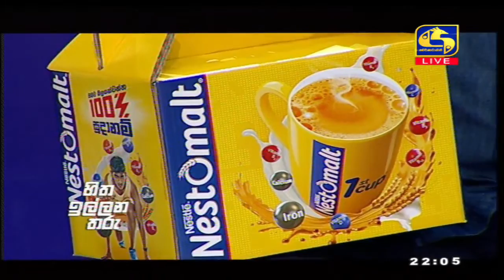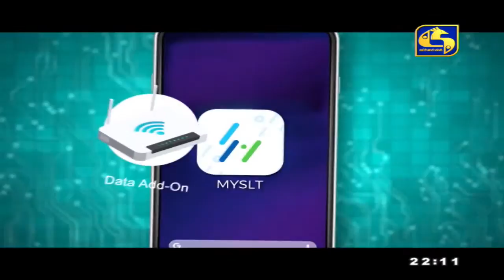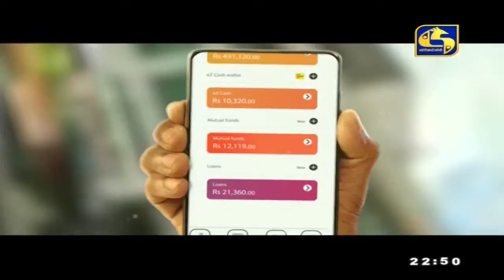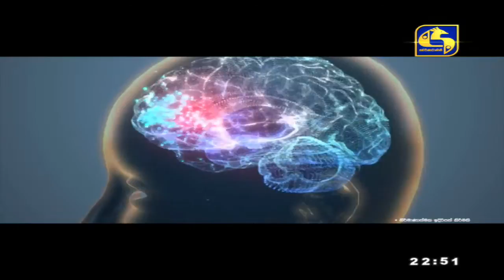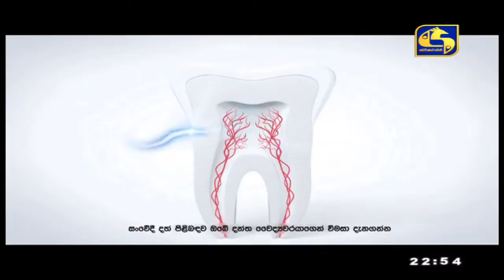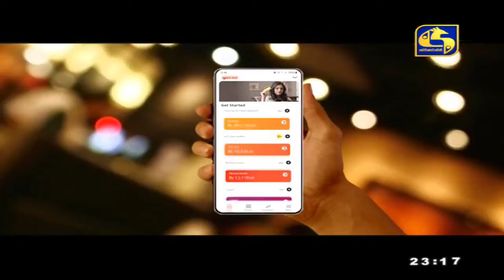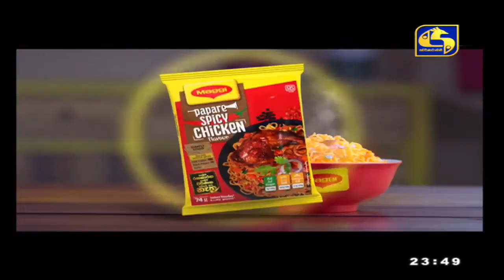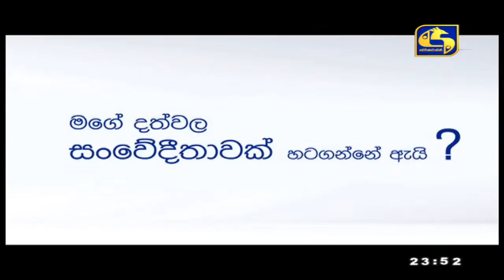හිත ඉල්ලන තරු 2021-08-29